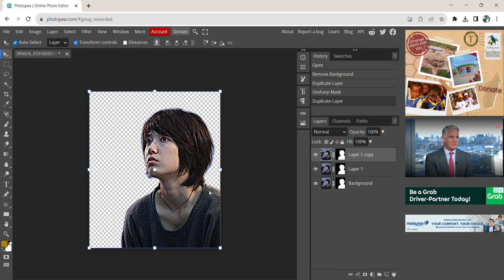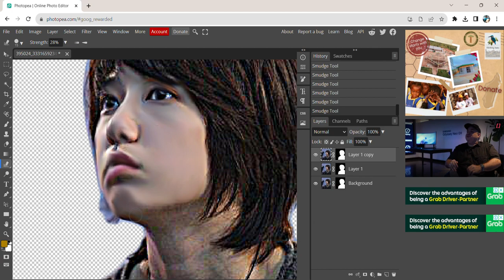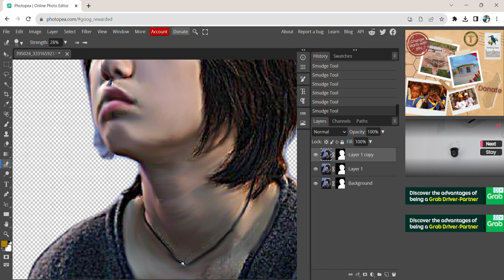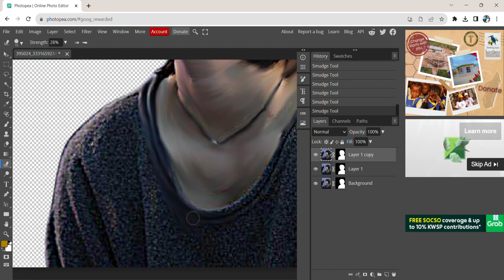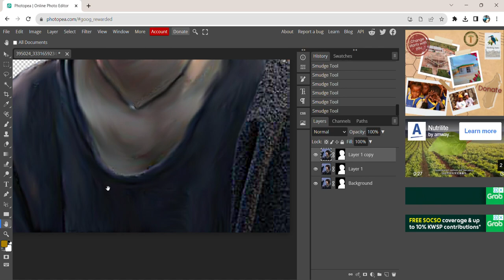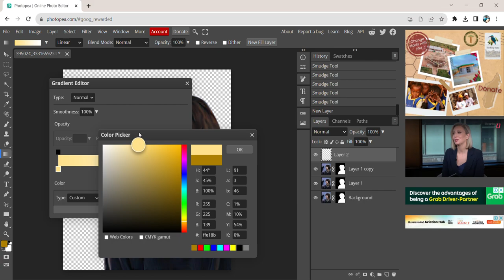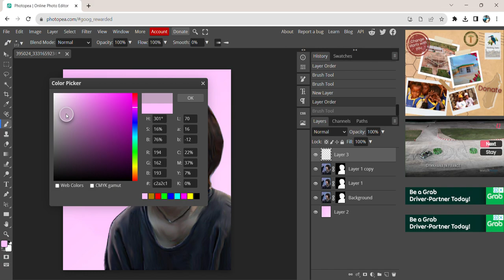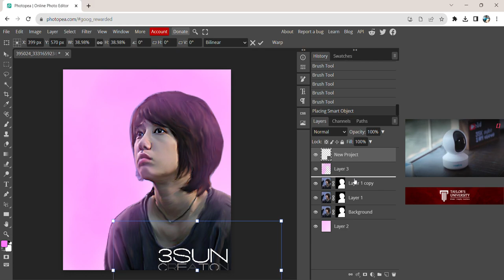Photopea (Project 44: Smudge Painting) Created by Trishanth Kumar